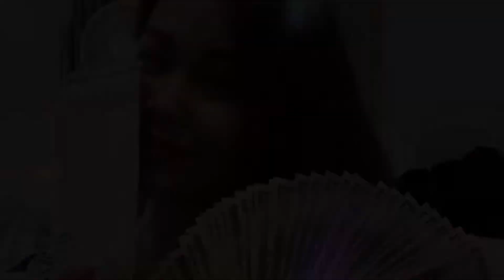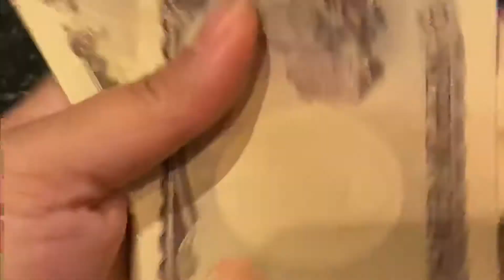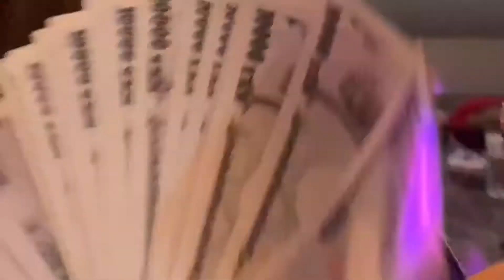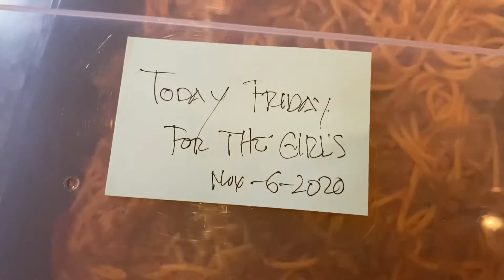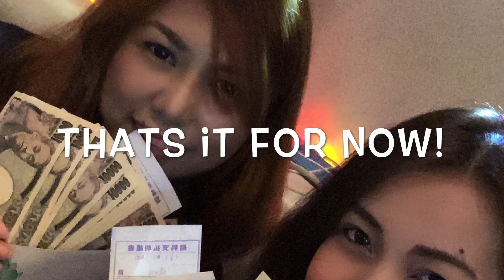Japan Entertainer Work and Salary